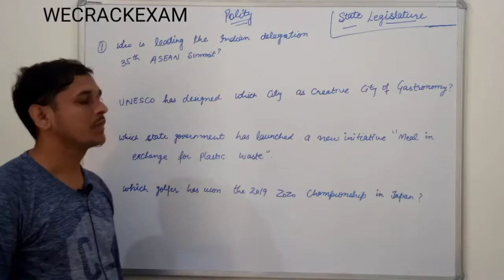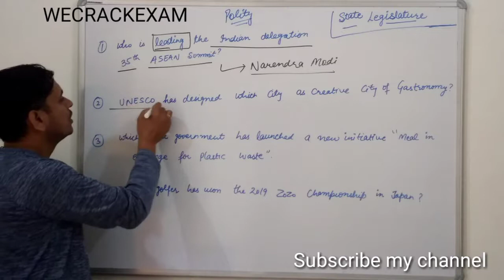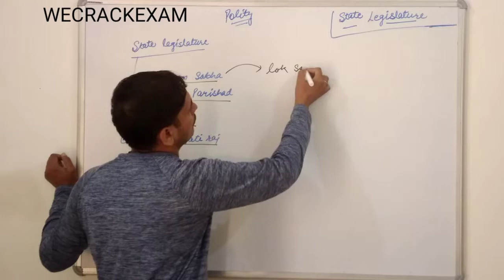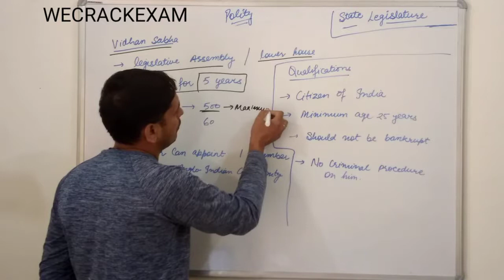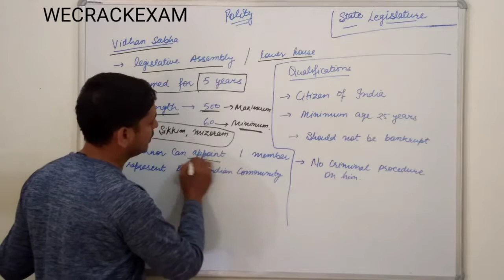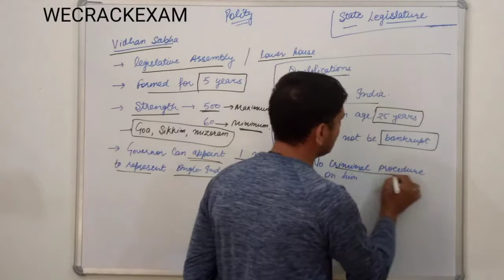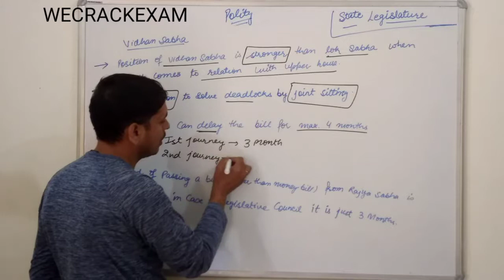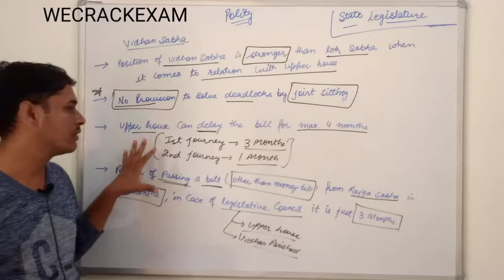vidhan sabha | विधानसभा | State legislature | crack exam | crack competitive exam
Hello friends

This video contain State legislature, vidhan sabha, विधानसभा, lower house of state.